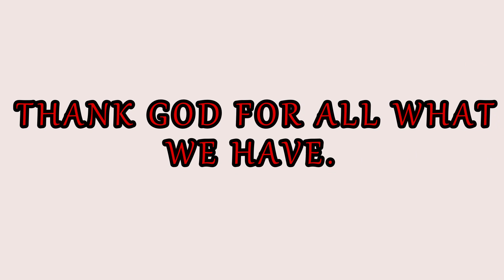NIAGARA FALLS, Toronto Ontario Canada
BEST PLACE TO GO FOR VACATION IN TORONTO ONTARIO. YOU WILL NEVER REGRET, IF YOU GO TO THIS PLACE. GOOD FOR FAMILY VACATION AND FRIENDS. SO MUCH FUN. THANKS GOD FOR THE WONDERFULL LIFE. ENJOY WATCHING